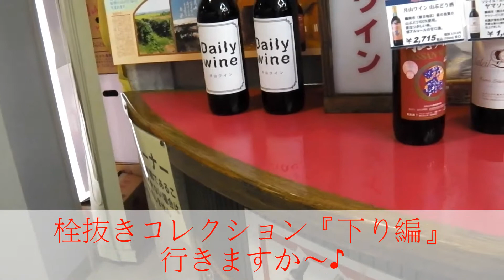月山あさひ博物村 ワイン工場見学のはずが・・・『後編』Gassan Asahi Museum Village wine factory tour ... "sequel"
道の駅 山形県 月山 あさひ博物村でワイン工場見学のはずが・・・
工場は休み; 作戦変更！ 栓抜きコレクション動画『後編』下りバージョンを編集してみました！
はたして『隠れミッキー』は見つけられるのか！

【限定公開】『スローバージョン』栓抜きコレクション『上り』の動画はこちらをクリック⇒

２０１５・10月の動画再生回数の多い順に観ていこう♪ Let's watch in order of the most video views of 2015-October ♪